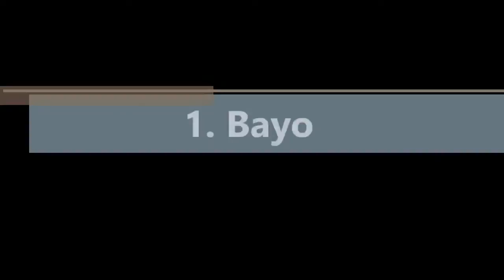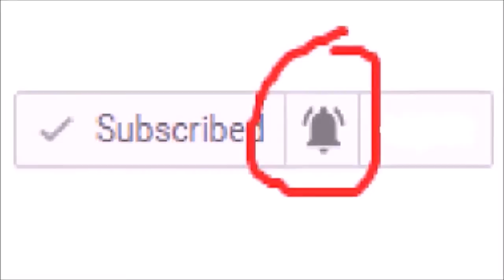6 Cross–Dressers In The Nigerian Entertainment Scene